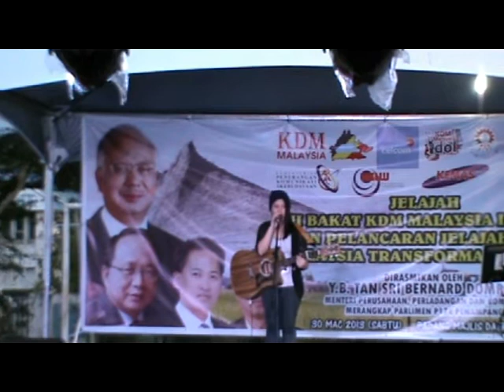PPANG AUDITION 604-1G Roseanne James- KK w guitar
Kdm Malaysia idol audition at Penampang on 30th March 2013

This gal turned up with the most expensive guitar, but the bass strings sounded out of tune to me when she was doing the intro plucking, though her guitar skill is impressive..
However, her chosen key seemed a bit low to her disadvantage, may she should have moved her capo to the 4th fret?
Also, I wish I had a chance to tune her guitar before the audition and given her some practice session, maybe she would have got 3 G..

No copyright violations for concerts and events organised by KDM Malaysia, Sabah.